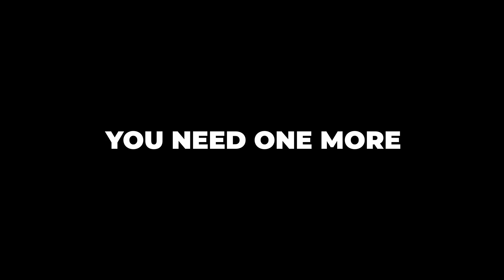IDLE GAME OF THE YEAR - GIRLS CONNECT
Do not forget to redeem the exclusive gift code【YDCB】

Girls' Connect, the idle anime fantasy RPG mobile game, is finally launched today!

Super high chances to get SSR, UR in gacha, and build your dream girls' team
Hundreds of super cute and pretty girls are waiting for you
Server open giveaways lots of benefits like 20k gems, 200 draws

00:00 Opening
00:35 Basic Introduction
01:34 Level Upgrade
02:08 Game Modes
04:05 Gachas Summon
05:56 Heros Lineup(Personal)
06:15 Arena Modes & Battles
07:42 Redeem Gift Code